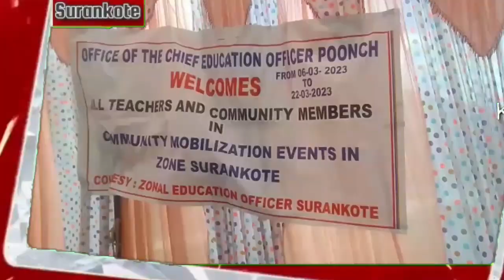Community Mobilization Events Completed in Zone Surankote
*Community mobilization Events ompleted  in ZONE SURANKOTE.*

Community Mobilization Programme to aware the School Management committees *(SMCs)*, School Management and Development Committees *(SMDCs)*,  and *PRI members* which were initiated on the direction of worthy Chief Education Officer Poonch were completed  under the aegis of *SAMAGRA SHIKSHA* by the *Zonal Education Officer Surankote*.

Community Members were acquainted with the roles and responsibilities of *SMCS, SMDCS, VECs and PRI* members in the development of Schools. They were requested to come forward and revive the Education System for the future of children of their locality. They were also made aware about government schemes like *PM POSHAN programme, Free textbooks, Free uniforms for class 1st to 8th, Scholarship Schemes for SC/ST/OBC/disabled students, Provision for annual school grant for maintaining schools, KGBVs for Girls, Aadhaar enrollment facility for school going children, Inclusive education for child with special needs, Seasonal centres for nomads, Early childhood care and education (ECCE), Vocational education, Sports & physical education, Enrollment of out of school children(Oosc), Information &. Communication Technology Labs (ICT) & National Means cum Merit Scholarship (NMMS) Mid day meal and other new schemes*

Community Members were urged to promote the enrolment by encouraging the general public to send their children to government schools to get quality education by highly qualified teachers and to avail a string of facilities.

Rps from zone Surankote highlighted the Role of parents in engaging the Children in Home  and other activities as per the NEP 2020 guidelines.
The RPs discussed the schemes launched by Samagrya Shiksha..
Beside PRIs Mr Mohd. Shahnawaz Choudhary Hon'ble DDC also attended the programme and highlighted the role of Teachers and Community members to improve the educational scenario in the area

* Officials from Zonal Education Officer  Surankote* and staff members of different Government Schools were also  present on the occasion.